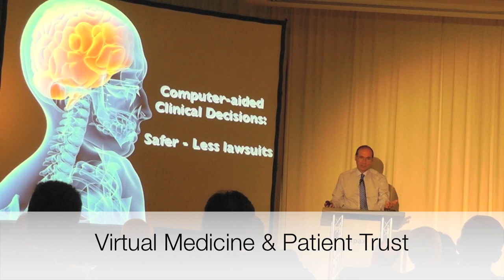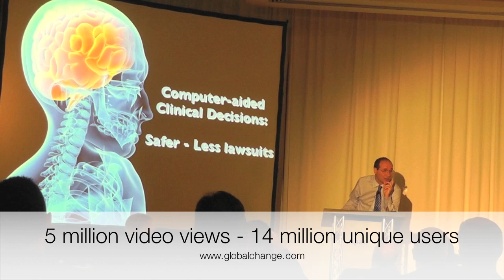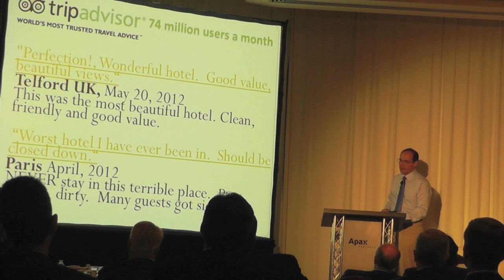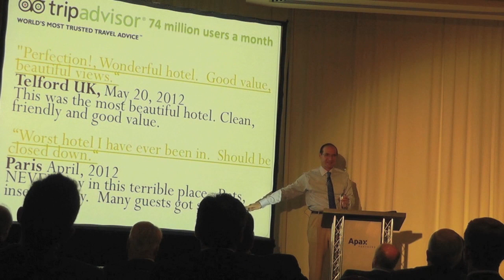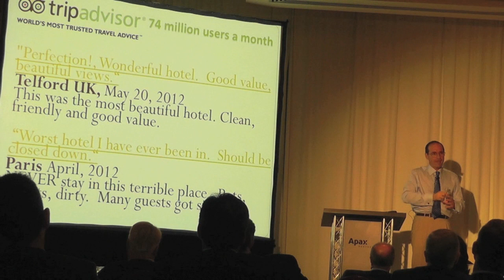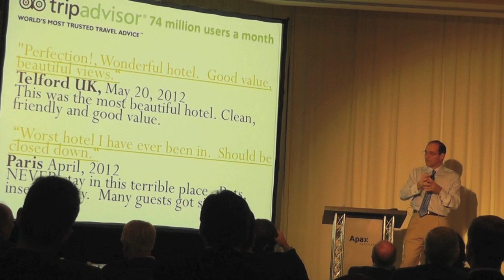Computers smarter than Physicians? Future Health Care / Med Tech trends - Futurist Speaker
Keynote presentation by Patrick Dixon on Virtual Medicine and Patient Trust. Computer diagnostics are reducing reliance on humans, theoretically reducing risk but this is not necessarily true in practice. Cloud based medicine compels physicians to follow virtual diagnosis over their professional judgement. Are computers smarter than humans? Winning back the trust of the consumers, telling your companies stories through positive consumer experience.

Futurist keynote speaker, Patrick Dixon - author 15 books on global trends and Chairman of Global Change Ltd - is an international inspirational lecturer, and expert, on leadership, management, supply chain, innovation, trends analysis and business strategy. He has been ranked one of the 20 most influential business thinkers alive today (Thinkers 50).